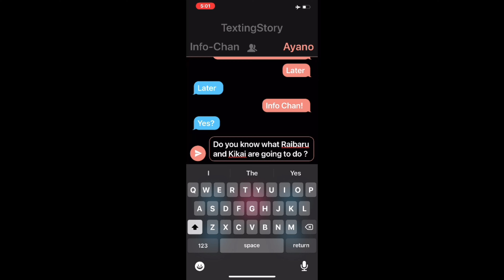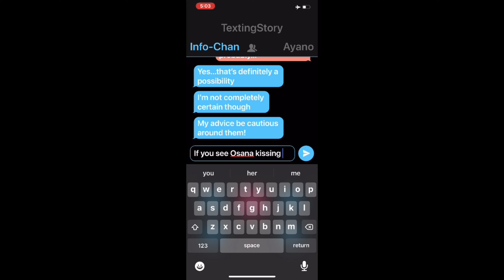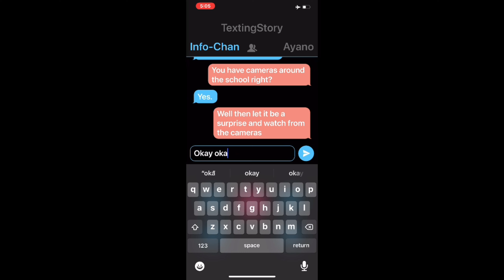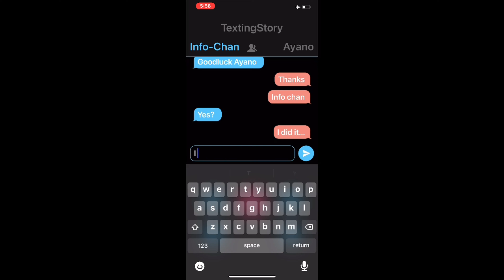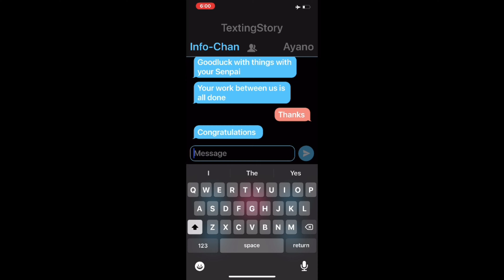Fight Or Die - S2 Ep 5 || Ayano X Taro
This is it! Today is the day Osana Najimi will confess her feelings to Taro Yamada, Ayano Aishi’s crush. Will all the hard work Ayano did be enough to eliminate her rival ? Find out in the Series Finale of Fight Or Die!

Hey guys...sorry this episode has been delayed. I have just been very busy this week and I uploaded late for boy love episode 9 so I didn’t have enough time to work on the episode for last Saturday. As promised here is the episode I did not upload last Saturday! I have started keeping my promises that if I don’t upload that Saturday I can upload whenever I want when the episode is finished! Since I finished the episode I will be uploading it today immediately! This is the second to last Yandere Simulator video I will be uploading! Or stay tune for an updated video of the future of our channel! That won’t be coming out for a little while! Anyways thank you guys so so much for supporting this series! This was the first series I have ever made and it makes me so sad to let it go because I spent 2 years making this series! Thank you to all the people who have supported me and this series! I really appreciate you guys and all I can say is thank you and I love you! Hopefully this Saturday I will release the Series Finale of Boy Love! I’m also sad that will be going away soon. Anyways if I don’t upload it this Saturday then I’ll upload it whenever I can!

Season 2

🌈 𝐖𝐚𝐧𝐭 𝐓𝐨 𝐒𝐭𝐚𝐲 𝐔𝐩𝐝𝐚𝐭𝐞𝐝 𝐖𝐢𝐭𝐡 𝐍𝐨𝐭𝐢𝐜𝐞 𝐌𝐞 𝐒𝐭𝐚𝐫𝐥𝐢𝐠𝐡𝐭 ?
𝐅𝐨𝐥𝐥𝐨𝐰 𝐓𝐡𝐞 𝐎𝐟𝐟𝐢𝐜𝐢𝐚𝐥 𝐈𝐧𝐬𝐭𝐚𝐠𝐫𝐚𝐦 𝐀𝐧𝐝 𝐓𝐰𝐢𝐭𝐭𝐞𝐫 𝐏𝐚𝐠𝐞 𝐅𝐨𝐫 𝐓𝐡𝐞 𝐂𝐡𝐚𝐧𝐧𝐞𝐥 ! 🏳️‍🌈

ℕ𝕠𝕥𝕚𝕔𝕖 𝕄𝕖 𝕊𝕥𝕒𝕣𝕝𝕚𝕘𝕙𝕥 𝕀𝕟𝕤𝕥𝕒𝕘𝕣𝕒𝕞 |

 ℕ𝕠𝕥𝕚𝕔𝕖 𝕄𝕖 𝕊𝕥𝕒𝕣𝕝𝕚𝕘𝕙𝕥 𝕋𝕨𝕚𝕥𝕥𝕖𝕣 |

𝐇𝐞 𝐔𝐩𝐥𝐨𝐚𝐝𝐬 𝐆𝐚𝐦𝐞 𝐏𝐥𝐚𝐲𝐬 𝐀𝐧𝐝 𝐎𝐭𝐡𝐞𝐫 𝐕𝐢𝐝𝐞𝐨𝐬 𝐘𝐨𝐮 𝐌𝐚𝐲 𝐋𝐢𝐤𝐞! ✨

𝕋𝕎𝔾 𝔻𝕒𝕣𝕜 𝕐𝕠𝕦𝕋𝕦𝕓𝕖 |

𝕋𝕨𝕘 𝔻𝕒𝕣𝕜 𝕀𝕟𝕤𝕥𝕒𝕘𝕣𝕒𝕞 |

𝕋𝕨𝕘 𝔻𝕒𝕣𝕜 𝕋𝕨𝕚𝕥𝕥𝕖𝕣 |

🤍 ᴡᴇ ʟᴏᴠᴇ ʏᴏᴜ ! ʙʏᴇ ! 🖤